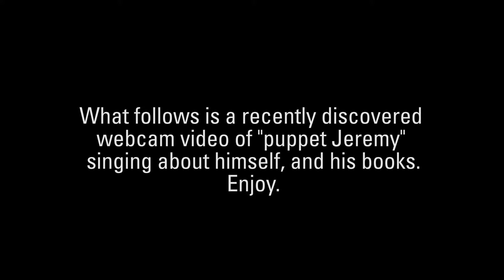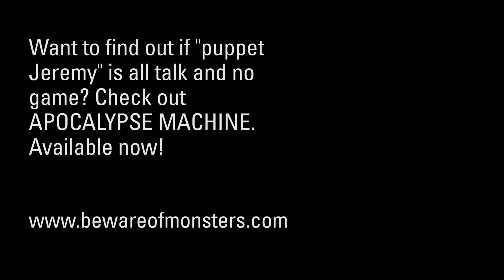King of the Monsters - An Epic Rap about Jeremy Robinson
An epic rap performed by Jeremy Robinson's puppet clone. "King of the Monsters" describes the author's writing in only the way a puppet without a verbal filter can. This webcam video, recovered without "puppet Jeremy's" knowledge is now available for the world to see.